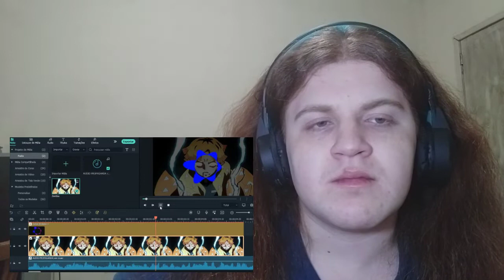Reagindo a Henrique Mendonça - GOLD (Official Music Video)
React da música Henrique Mendonça - GOLD (Official Music Video)